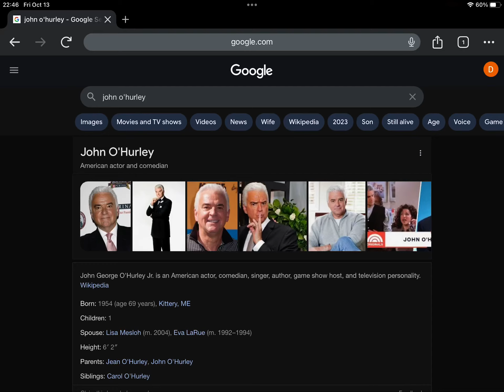Happy Late 69th Birthday John O’Hurley!